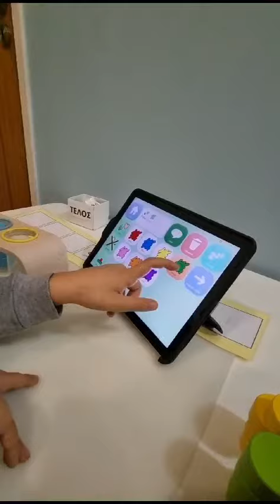Μοντελοποίηση με Λογισμικό Εναλλακτικής και Ενισχυτικής Επικοινωνίας για επιτυχημένη χρήση ΕΕΕ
Για πληροφορίες ή παραγγελίες,επικοινωνήστε μαζί μας συμπληρώνοντας την ηλεκτρονική μας φόρμα στη διεύθυνση
Προϊόντα & Υπηρεσίες Υποστηρικτικής Τεχνολογίας
Κύπρος: 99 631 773       Ελλάδα: 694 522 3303